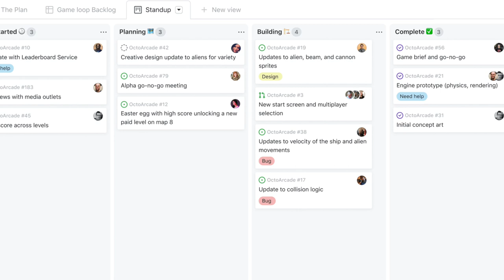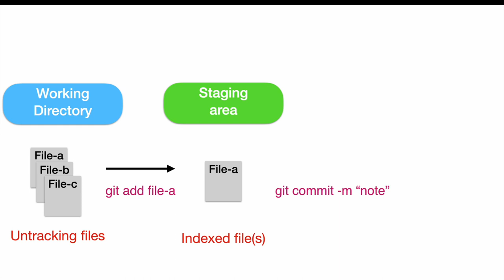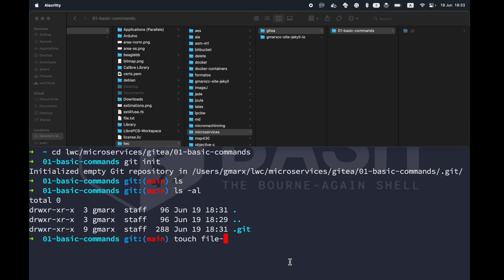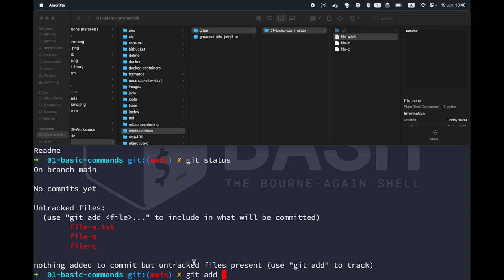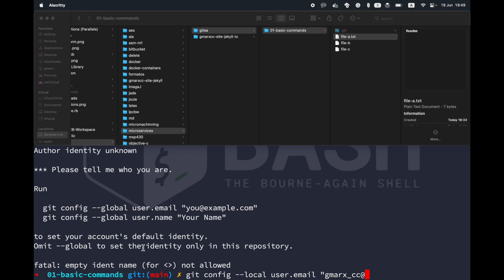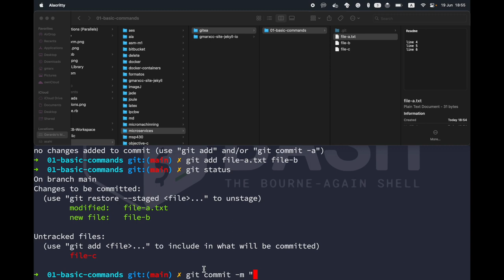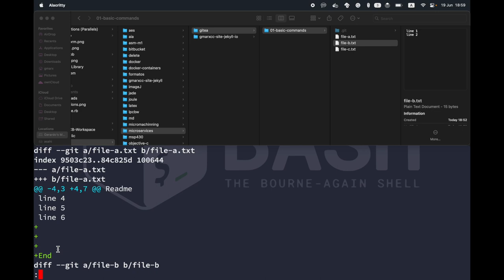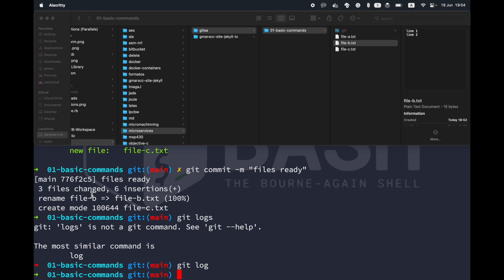Gitea 1: Git basic commands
Git basic commands to use with Gitea hosting.